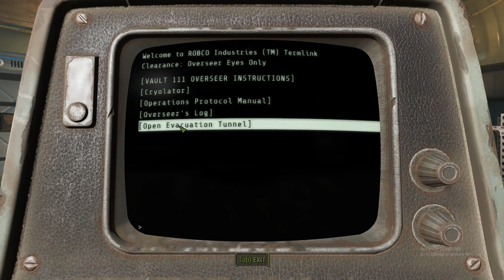Fallout 76 player plays fallout 4 for the first time :0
so I just bought fallout 4 and I love it

My Build:
CPU: Intel Core i5-7500 Kaby Lake Quad-Core
Video Card: MSI GeForce GTX 1060 DirectX 12 GTX
Ram: G.SKILL Ripjaws V Series 16GB (2 x 8GB)
Motherboard: ASRock H270 Pro4 LGA 1151 Intel H270
Power Supply:  RAIDMAX HYBRID 2 RX-730SS 730W
Case: DIYPC Gamemax-W White Dual USB 3.0 ATX Full Tower Gaming Computer Case with Build-in 5 x Blue Fans